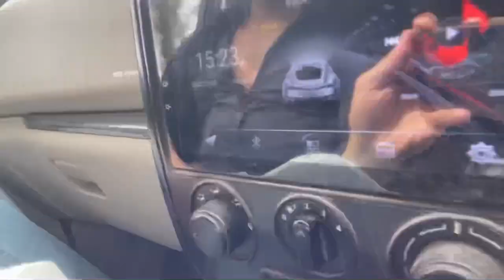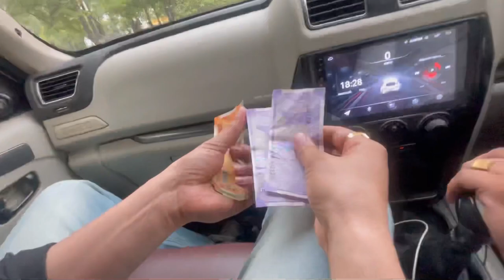PRANK करना पड़ा महँगा😱 || अचानक लगी आग🔥😱😱🙏🏻